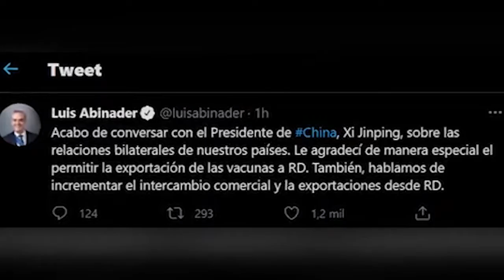Dominicanos area tri estatal, aplauden, fortalecimiento intercambios, China y la RD junio 3 2021